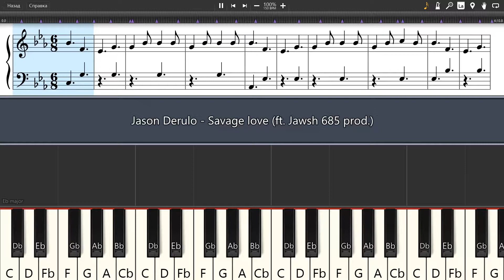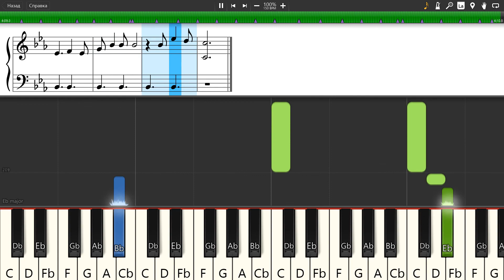Jason Derulo - Savage love (ft. Jawsh 685 prod.) - Piano tutorial and cover (Sheets + MIDI)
How To Play Jason Derulo - Savage love (ft. Jawsh 685 prod.) on piano To buy archive with all midi files of the channel is available on the link: